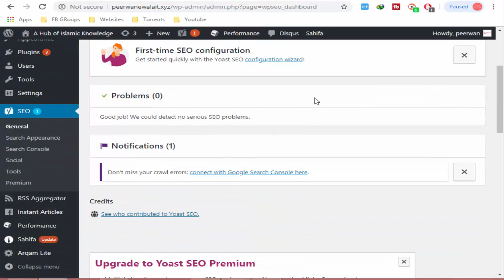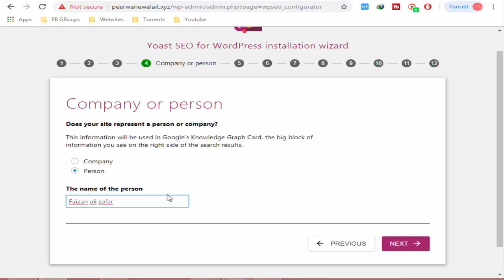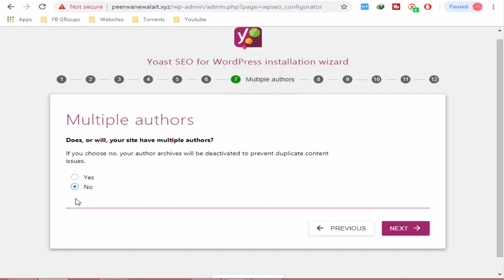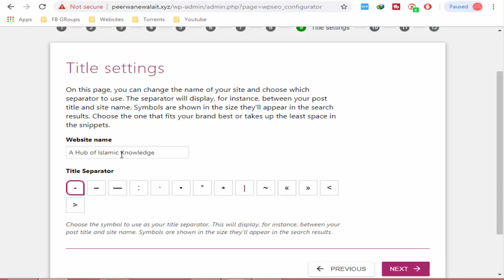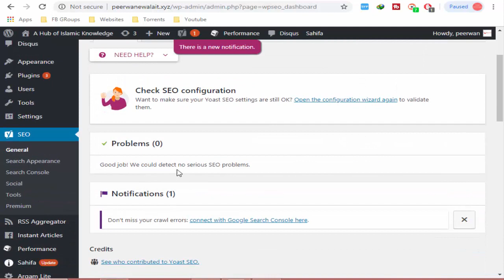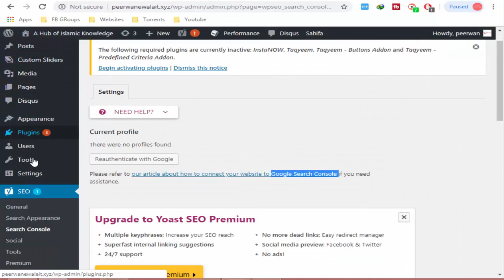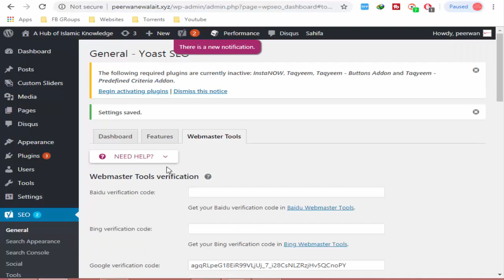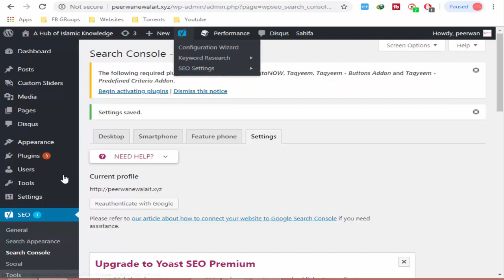How To Write Perfect SEO Optimized Articles in WordPress - Part 3 -Configuring SEO Plugin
How To Write Perfect SEO Optimized Articles in WordPress - Part 3 -Configuring

Video Courses
Inpage 2009 Complete Course class 1 of 20

If you like Fazie Tech and Add Your Detail on This Map